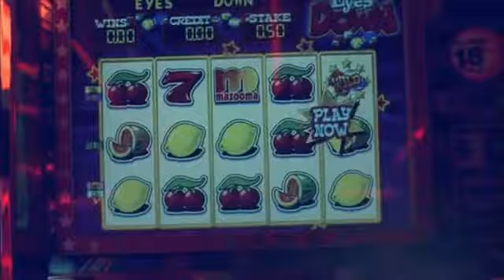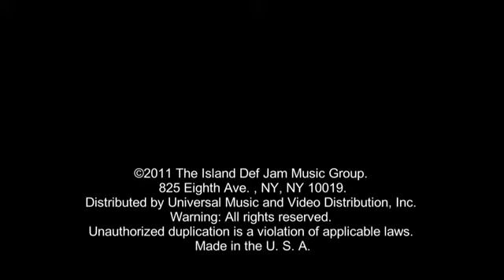Rihanna - We Found Love ft. Calvin Harris.avi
Rihanna did it again!!! S U B S C R I B E!!!